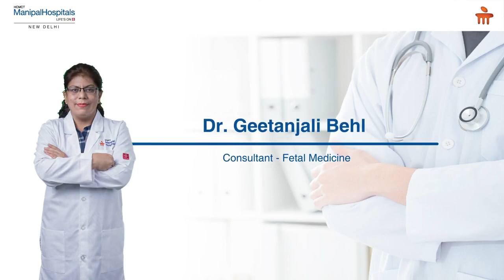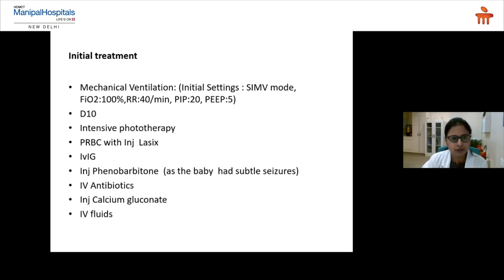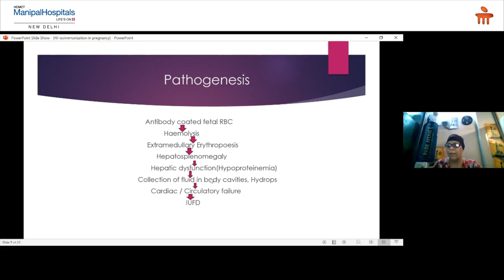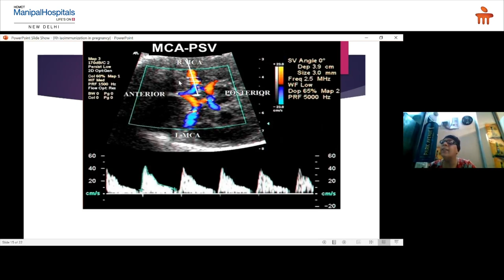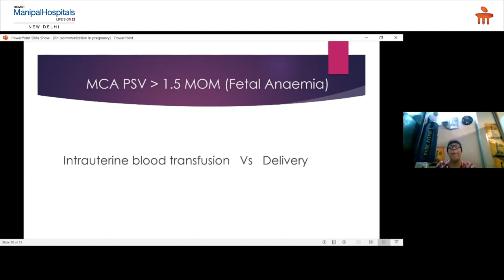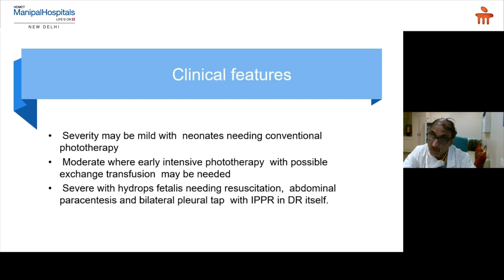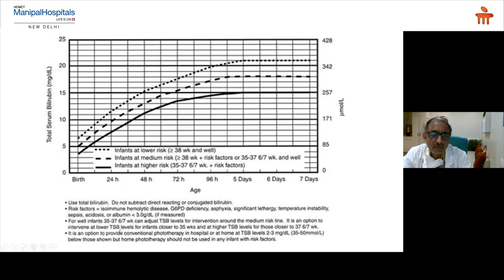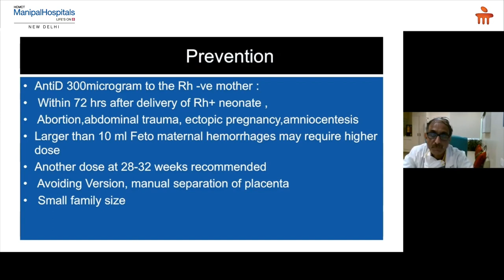RH Isoimmunized Baby | Manipal Health Diaries | Multispecialty Hospital In Delhi- Manipal Hospitals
Manipal Hospitals Delhi presents an informative and insightful webinar on the topic 'RH Isoimmunized Baby'. Speaking about the case that was presented at Manipal Hospitals Delhi, and the approach that was adopted for the procedure, are our Pediatric specialists:
Dr. Ashok Saxena, HOD - Neonatology, Department of Pediatrics.
Dr. Geetanjali Behl, Consultant - Fetal Medicine.

Manipal Hospital Dwarka, is a multi-super speciality tertiary care healthcare facility, delivering world-class healthcare, at an optimum cost. Our aim is to deliver Affordable, Accessible, and Accurate healthcare to all sections of society, without bias. With prominent doctors from across the globe all under one roof, the cutting-edge infrastructure of global standards in radio-diagnosis, research, and clinical practices, and the latest revolutionary and technological advancements, Manipal Hospital Dwarka is one of the top hospital in Delhi ready to set new benchmarks in medical care. Preventive, diagnostic, and therapeutic services are the core of our eminent specialists who carry decades of expertise, making Manipal Hospital Dwarka, the best place for treatment for medical problems across all age groups.

With cutting-edge infrastructure, 24X7 emergency and trauma services, 380 beds with 13 modular state-of-art OTs, 118 critical care beds, along with technological advancements like automated pneumatic chute system, telemedicine, remote monitoring, artificial intelligence, virtual reality, augmented thinking, EMR, etc. Our prime target is to create a ‘Digital Hospital’, with seamless integration and paperless services.